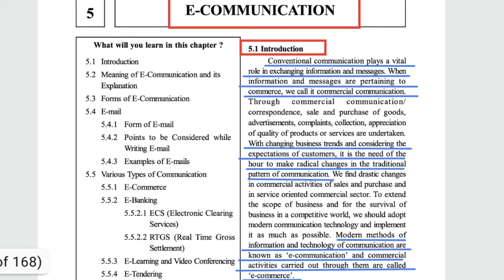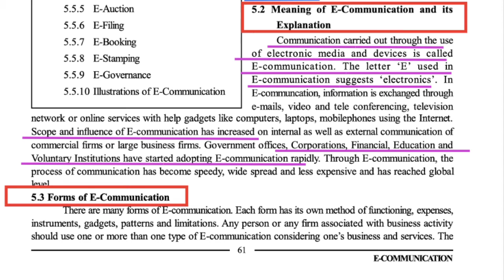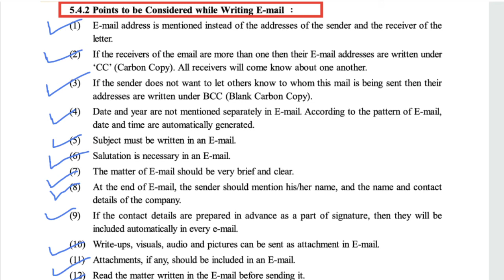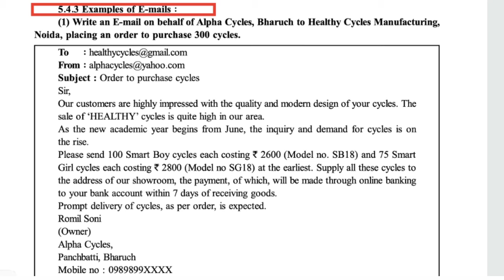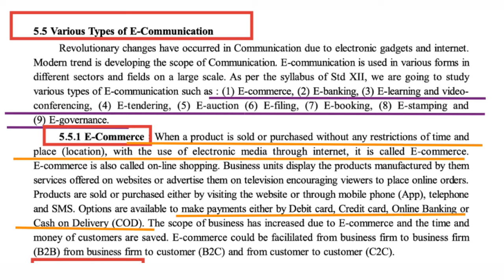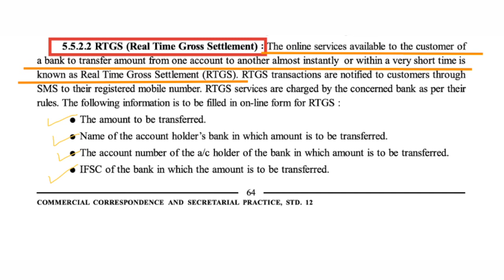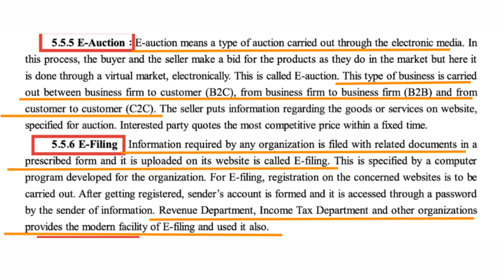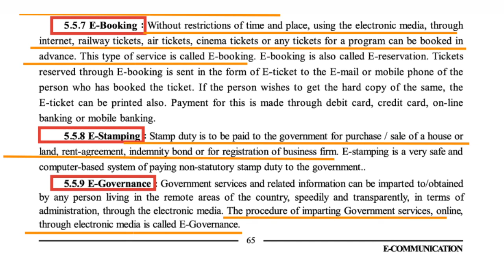Sp & CC || E communication || Class 12 || Gujarat board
🔴In this video I have covered whole chapter just in 1 video

✅E communication
✅E communication class 12 Gujarat board
✅Class 12 gseb board
✅E communication class 12 gseb

✴OTHER SUBJECTS PLAYLIST LINK WATCH COMPLETELY AND COMPLETE YOUR SUBJECT

video by-
@lets achieve excellence